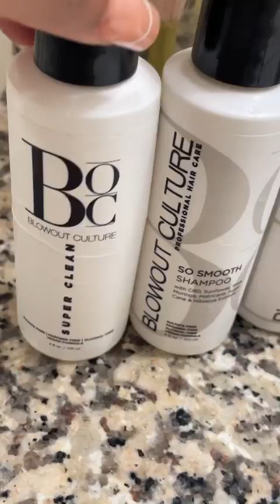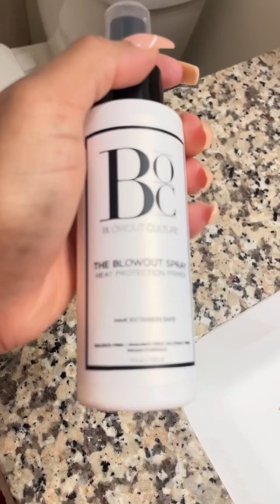Blowout Culture Hair Care